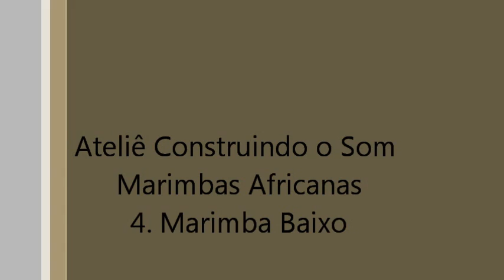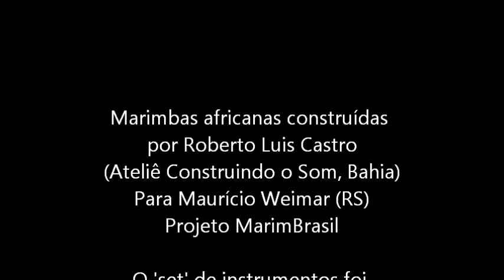Marimbas Africanas estilo Zimbabwe - 4. Baixo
Marimbas africanas construídas por Roberto Luis Castro/Ateliê Construindo O Som, Bahia.
Os instrumentos foram construídos com base no estilo das marimbas do Zimbabwe e no design desenvolvido por Fred King.
As marimbas desta série possuem zumbidores (buzzers) adaptados aos ressoadores, produzindo o som típico apreciado pelos africanos.
O 'set' de marimbas africanas foi produzido por encomenda de Maurício Weimar, (RS) para o projeto MarimBrasil.